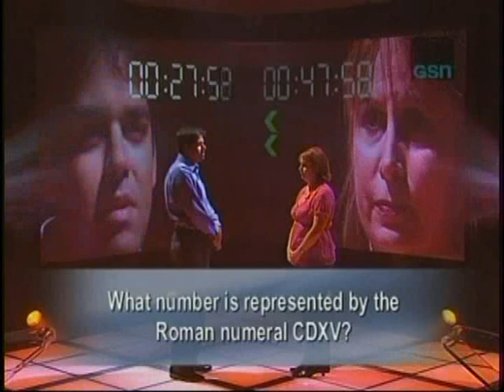Grand Slam - Rahim Oberholtzer vs. Phyllis Harris - Round 2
Round 2 of the Rahim Oberholtzer / Phyllis Harris matchup, along with comments from both contestants after the round.